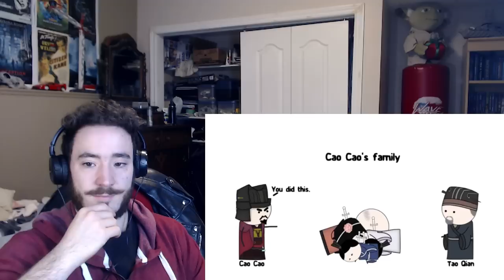3 kingdoms over simplified Reaction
My reaction to three kingdoms oversimplified.